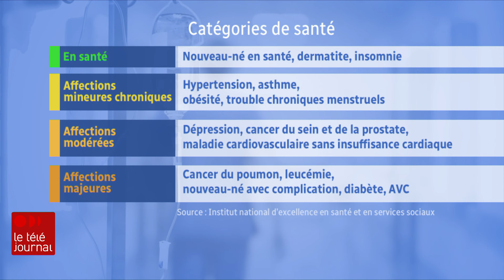Un scénario pour modifier l’attribution des médecins de famille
Les Québécois en bonne santé ne seraient plus suivis par un médecin de famille attitré. Le gouvernement de François Legault évalue la possibilité de modifier l'attribution des médecins de famille en fonction de la condition des Québécois, pour que les plus vulnérables soient pris en charge.

Alexane Drolet a les détails.